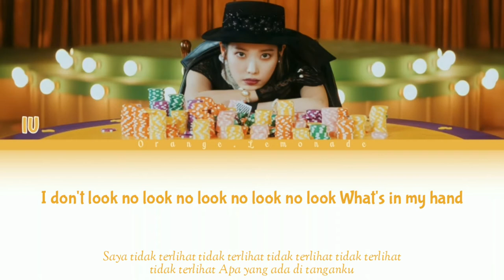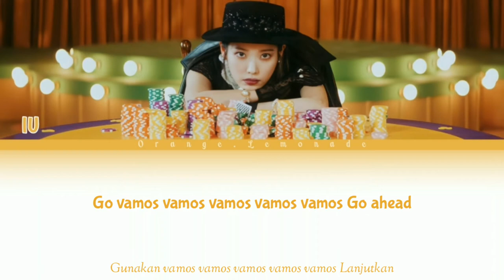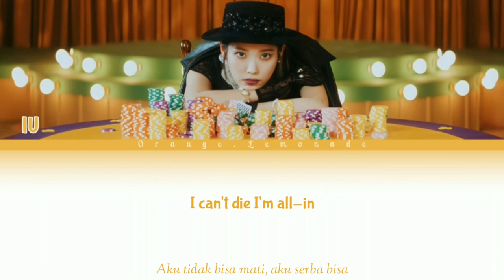IU (아이유) - Coin Color coded lyrics [Han/Rom/Ina] | Lirik terjemahan Indonesia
By : Orange.Lemonade

Sorry if any mistakes
Artist : IU
Song : Coin
Album : 5th album [LILAC]
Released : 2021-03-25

Maaf jika ada Keterlambatan dalam membuat lyrics serta kekurangan dan kesalahan dalam pembagian part maupun penerjemahaannya. Jika ada kritik atau saran bisa comment dibawah ❤❤❤